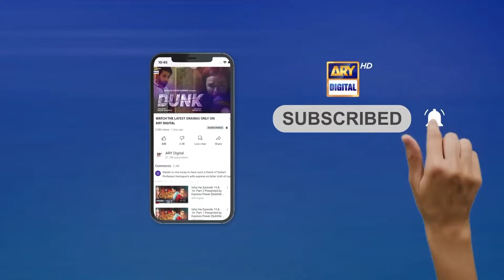Aik Sitam Aur Episode 17 | Anmol Baloch & Usama Khan | Top Pakistani Drama